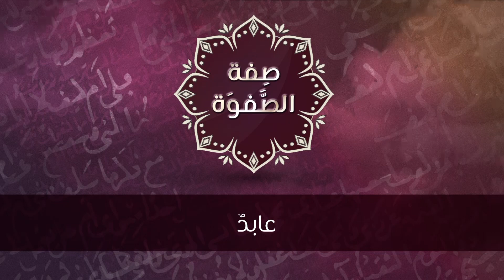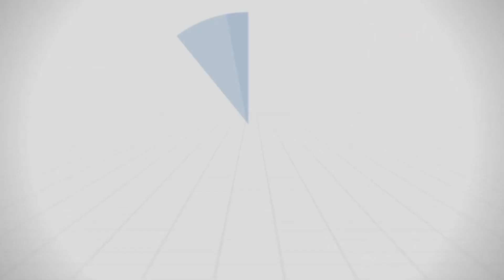عابدٌ - د.محمد خير الشعال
تعرض المحاضرة للحديث عن سلامة الصدر وعن الاشتغال بإصلاح النفس قبل الغير.